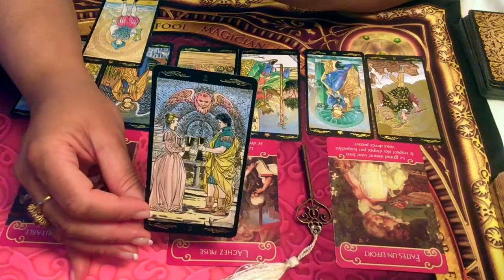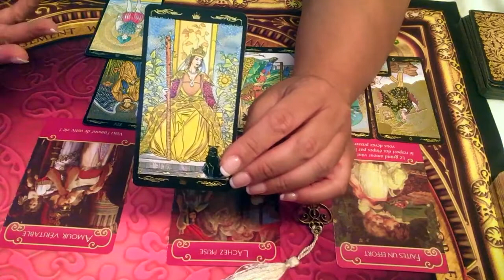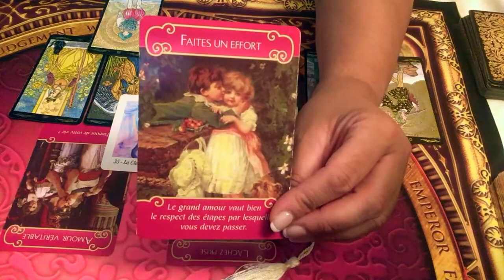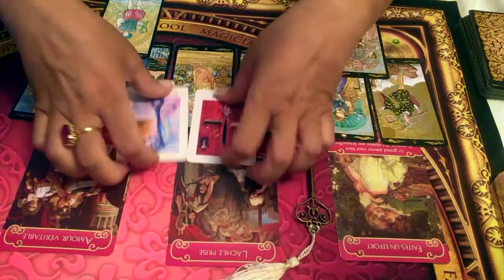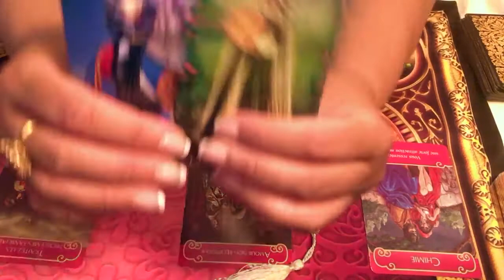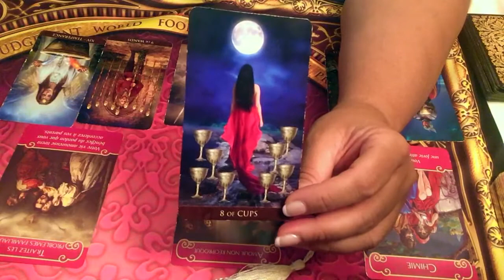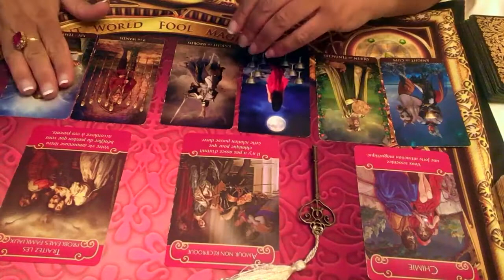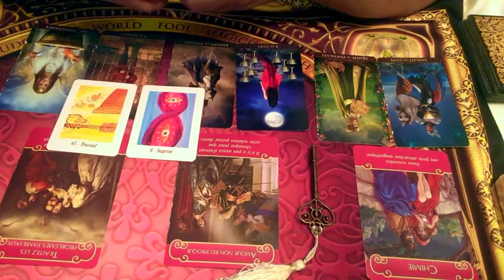GÉMEAUX - Énergies sentimentales Septembre 2019